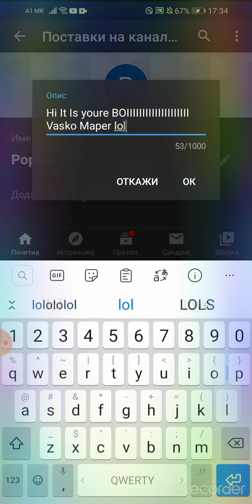My second Channel :D Link IN descripstion!!!!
OR not Just Tipe in on youtube
Popularmmos Roasting Eleni!